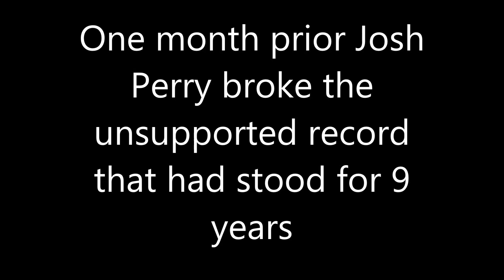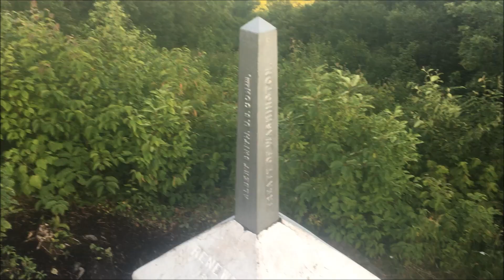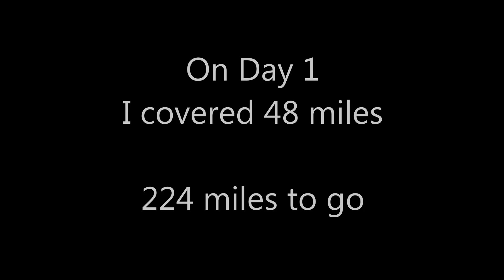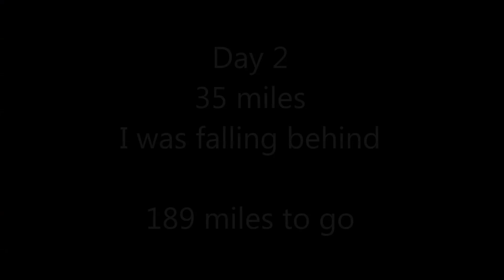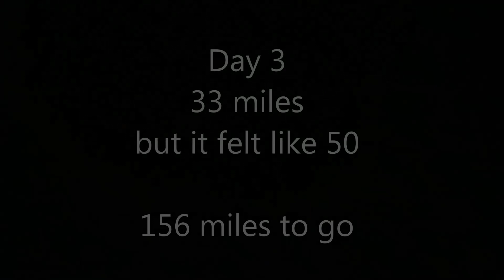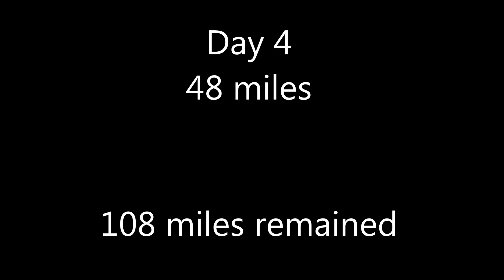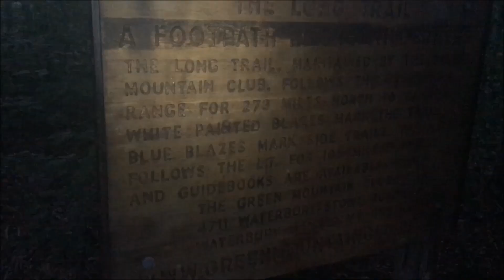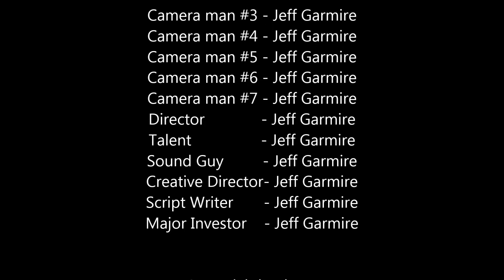Long Trail Record Breaking Thru Hike: A 273 mile FKT fastpack in 6 days through the heart of Vermont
An attempt at breaking the Long Trail unsupported Fastest Known Time (Speed Record). According to the Green Mountain Club, "The Long Trail is known as Vermont’s “footpath in the wilderness,” its character may more accurately be described as backcountry. On its way to Canada, this “footpath in the wilderness” climbs rugged peaks and passes pristine ponds, alpine sedge, hardwood forests, and swift streams. It is steep in places, muddy in others, and rugged in most. Novice and expert alike will enjoy the varied terrain of the trail as it passes through the heart of Vermont."

Follow along as I attempt the challenging FKT attempt on the Long Trail, facing physical and mental obstacles. A fastpacking, thru hiking, backpacking, and record setting FKT mental struggle, here is how it went down.

Takeaways

The mental and physical challenges of attempting an FKT on the Long Trail
The importance of determination and resilience in overcoming obstacles
The impact of rugged terrain and adverse weather conditions on long-distance hiking

Sound Bites

"Moving good, feeling pretty good."
"substantial caffeine for the first time in a couple weeks. So that means it's go time."
"Day four. My legs are so heavy and sluggish."

Chapters
00:00 Completion of the Long Trail FKT Attempt